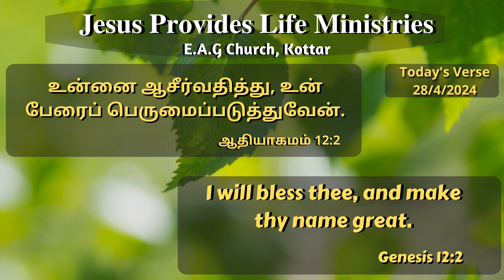வாழ்வு தரும் அருமருந்து || April 28 || Bro DMD BENJAMIN || Tamil Christian Message